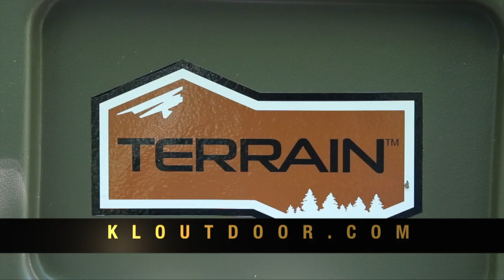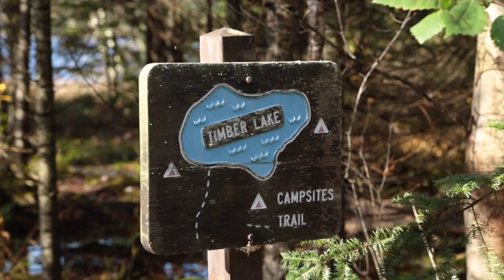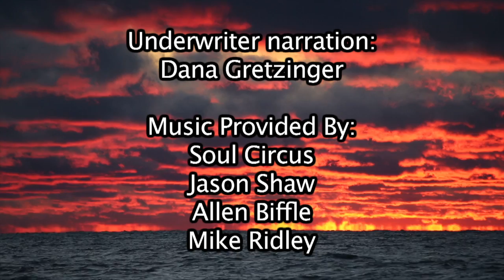Michigan Out of Doors T.V. #1645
We are jammed packed this week - we start with some grouse hunting, stock a UP lake with some trout, get some shooting tips, and see some kids release some quail!